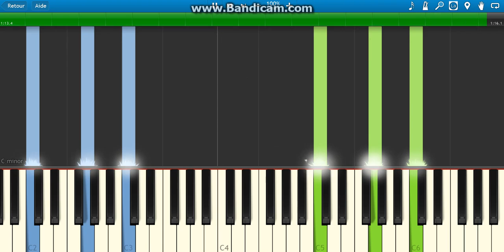Lord of The Rings-The Prophecy -Tutorial